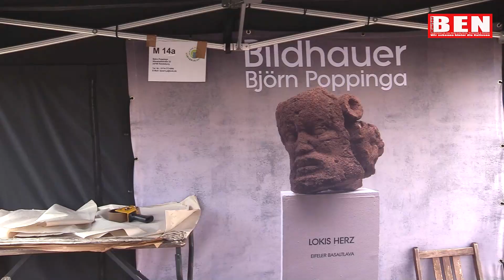Ransbach-Baumbach begeistert mit jährlichem Töpfermarkt und Oldtimertreffen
Am vergangenen Wochenende erlebte die idyllische Stadt Ransbach-Baumbach ein erneutes Aufleben der traditionellen Handwerkskunst und der nostalgischen Autokultur bei ihrem jährlichen Töpfermarkt und Oldtimertreffen. Unter strahlendem Sonnenschein und vor der malerischen Kulisse des Westerwaldes versammelten sich Kunstliebhaber, Autoenthusiasten und Besucher jeden Alters, um die reiche kulturelle Vielfalt dieses jahrhundertealten Festivals zu genießen.

Das Herzstück des Ereignisses war zweifellos der Töpfermarkt, der mit einer beeindruckenden Vielfalt an handgefertigten Keramikwaren die Blicke auf sich zog. Über 150 talentierte Töpfer und Künstler aus der Region und darüber hinaus präsentierten stolz ihre kreativen Meisterwerke, darunter kunstvoll gestaltete Vasen, skurrile Skulpturen, kunstvolle Geschirrsets und einzigartige Dekorationsstücke. Von zeitlosen klassischen Designs bis hin zu modernen, innovativen Kreationen bot der Markt eine faszinierende Palette an handgefertigten Schätzen, die die Besucher in ihren Bann zogen.

Neben dem Töpfermarkt versammelten sich Liebhaber klassischer Fahrzeuge und automobile Geschichten zu einem Oldtimertreffen der Extraklasse. Glänzende Lacke und aufpolierte Chromteile erstrahlten im Sonnenlicht, während stolze Besitzer ihre liebevoll restaurierten Schätze aus vergangenen Jahrzehnten präsentierten. Von eleganten Klassikern der 50er und 60er Jahre bis hin zu robusten Roadstern vergangener Generationen bot das Oldtimertreffen den Besuchern eine Zeitreise durch die faszinierende Geschichte des Automobilbaus.

„Der Töpfermarkt und das Oldtimertreffen sind ein integraler Bestandteil unserer Stadttradition“, erklärte Bürgermeister Michael Merz, der die Veranstaltung eröffnete. „Sie zeigen nicht nur die künstlerische Finesse und das handwerkliche Geschick unserer lokalen Töpfer, sondern auch die Leidenschaft und Hingabe unserer Gemeinschaft für historische Fahrzeuge. Dieses jährliche Festival ist ein Fest der Kreativität und des kulturellen Erbes, das unsere Besucher aus nah und fern immer wieder begeistert.“

Die Veranstaltung wurde auch von einer Vielzahl an Live-Musik-Performances, kulinarischen Leckerbissen und kreativen Workshops begleitet, die ein breites Spektrum an Unterhaltung und Aktivitäten für die ganze Familie boten.

Mit einem unvergesslichen Wochenende voller Kunst, Kultur und nostalgischer Eleganz hinter sich blickt Ransbach-Baumbach bereits gespannt auf das kommende Jahr, in dem der Töpfermarkt und das Oldtimertreffen sicherlich erneut ihre magische Atmosphäre in die malerischen Straßen der Stadt bringen werden.